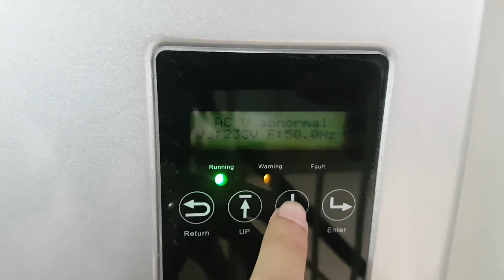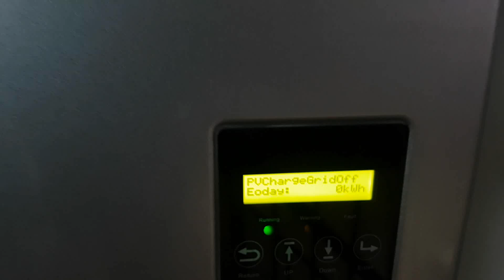HỆ THỐNG HÒA LƯỚI CÓ LƯU TRỮ LUXPOWER 15KW 3 PHA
Công trình hệ thống điện năng lượng mặt trời hòa lưới có lưu trữ LUXPOWER 15kw 3 Pha, gồm 3 Inverter LUXPOWER 5KW Parallel do CÔNG TY TNHH NĂNG LƯỢNG SOLARVIET phân phối và hỗ trợ lắp đặt tại Cảnh Viên 2 Quận 7.Công trình hoàn thành và khép lại năm 2019 và đón chào năm 2020.
Mọi người quan tâm có thể tới CÔNG TY TNHH NĂNG LƯỢNG SOLARVIET tại địa chỉ 44C Đường số 12, Phường Trường Thọ , Quận Thủ Đức, TPHCM